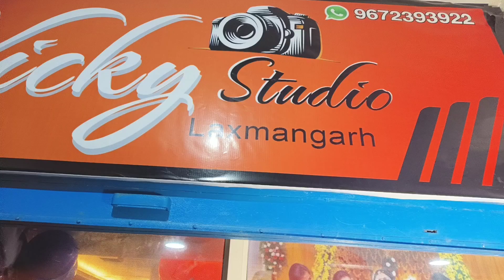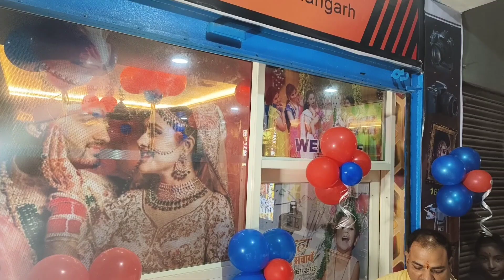Vicky studio Laxmangarh New Shop opening